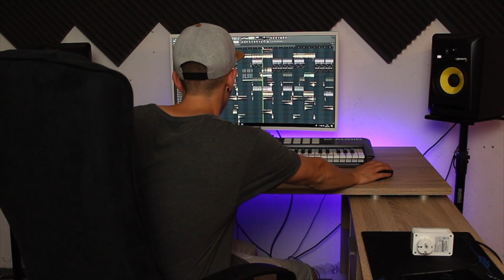32 Zoll-Monitor für FL STUDIO 12 | Luis Dominguez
Jo Leute hab mir mal wieder was kleines gegönnt :D
Einen 32 Zoll-Monitor um besser zu Musik zu produzieren.
Produziert wer von euch?

➡Hier gibts den 32 Zoll-Monitor zu kaufen:

Musik: The Lifted (Feat. Man 3 Faces) - Crash N Burn